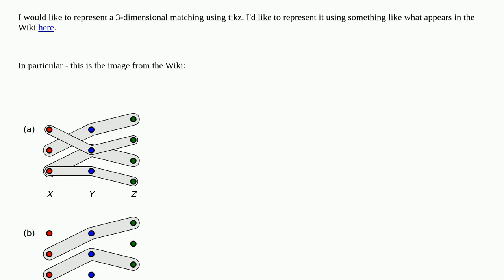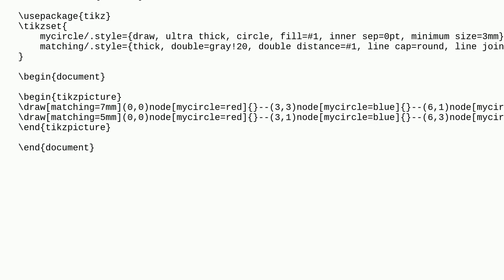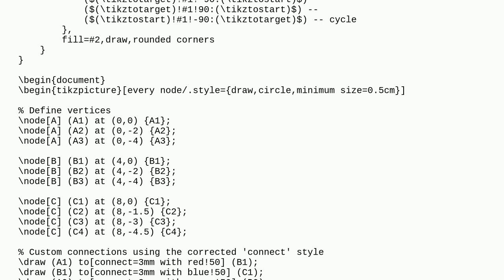Tex: Drawing Edges that are Rounded Rectangles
Drawing Edges that are Rounded Rectangles

A special thanks goes out to the community

  tikz-pgf